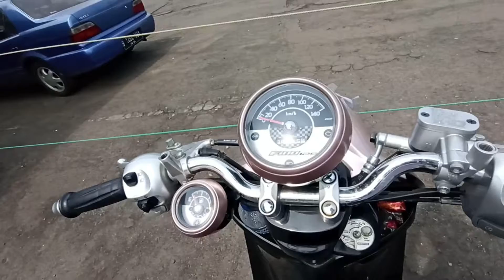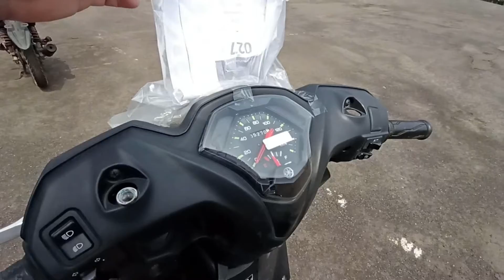Lelang Motor Universal Ciputat Stock 30 Januari 2022